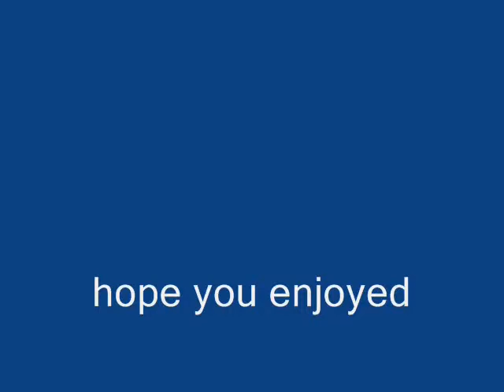moments of pleasure... MAIN YAHAAN HOON YAHAAN HOON YAHAA